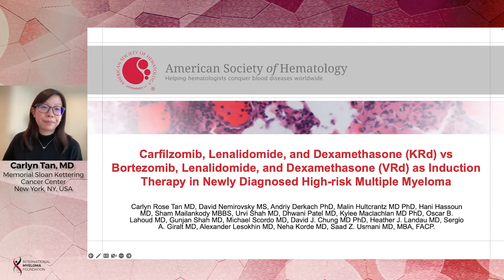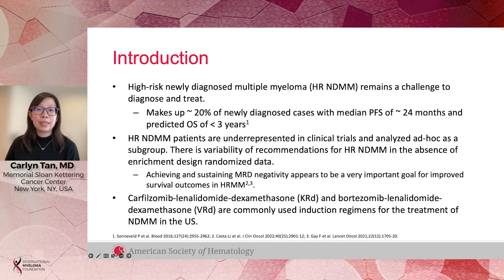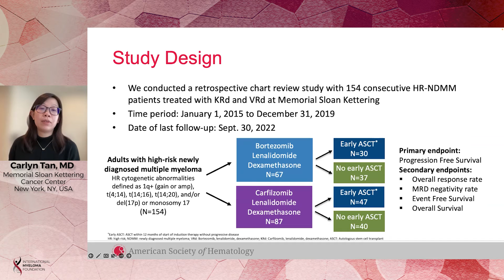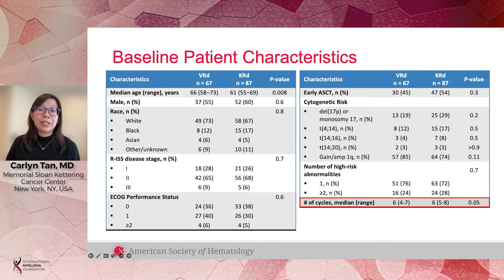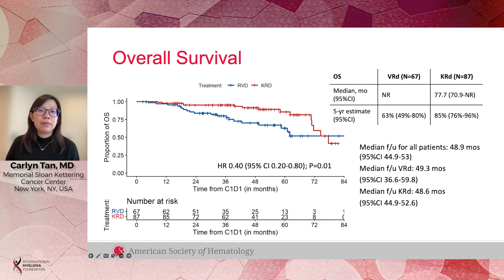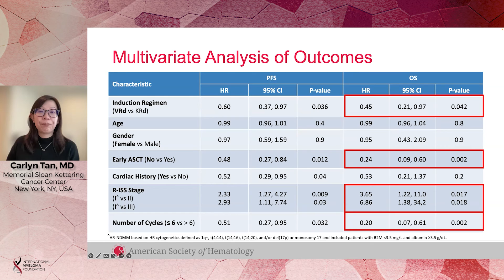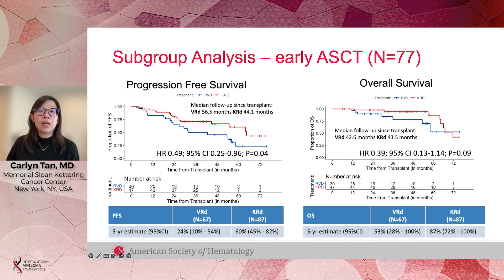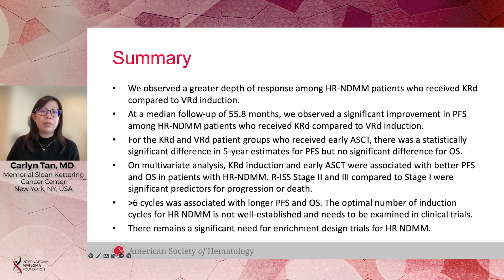KRd vs VRd as Induction Therapy in Newly Diagnosed High-Risk Multiple Myeloma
Dr. Carlyn Tan, Memorial Sloan Kettering Cancer Center, presents the results of a study on Carfilzomib, Lenalidomide and Dexamethasone (KRd) Vs Bortezomib, Lenalidomide, and Dexamethasone (VRd) as induction therapy in newly diagnosed High-Risk Multiple Myeloma (HR-NDMM).

Background:

Bortezomib, lenalidomide, dexamethasone (VRd) and carfilzomib, lenalidomide, dexamethasone (KRd) are standard induction regimens for the treatment of newly diagnosed multiple myeloma (NDMM). The phase III ENDURANCE trial excluded patients with high-risk NDMM (HR-NDMM) and included patients with no intention for immediate autologous stem cell transplant (ASCT) (Kumar SK, et al. Lancet Oncol 2020). Herein, we examined outcomes associated with KRd and VRd induction in the management of HR-NDMM.

Conclusions:

There was a significant improvement in PFS among HR-NDMM patients who received KRd compared to VRd induction. In patients who received early ASCT, we did not observe a statistically significant difference in PFS or OS between the two induction regimens, but this analysis is subject to inherent selection bias. Until results from prospective randomized studies are available for HR-NDMM patients, the use of various induction regimens in transplant-eligible patients opting for early transplant should be tailored to each patient.

Category
Nonprofits & Activism
License